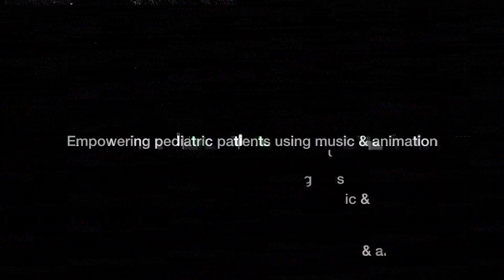Troll song:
Check out: Toontastic 3D

Interactive Music Program, created by Lad in a Battle LLC , brings a unique healing experience to pediatric patients battling life threatening illnesses. Songs written by kids for kids to make others smile, unleashing creativity and empowerment. Coming to a Hospital near you! Follow the journey on facebook and instagram Lad in a Battle

Special thanks to our Outside the Music Box musical guest Trevor Panarello for adding some additional awesomeness to the patients song!!  He is a very talented musician and an even better person! Thanks for ALL YOU DO.

James Orrigo
Lad in a Battle LLC
Motivational Entertainment